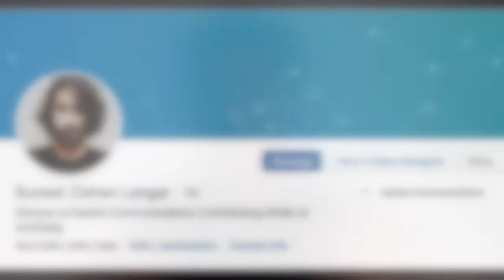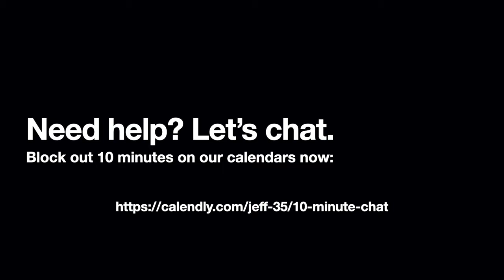Morning Shorts with Jeff Echols - Episode 26 - Who’s your audience?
You need to have a deep understanding, even a radical empathy for your audience… whoever they are. Audiences may vary.

“Your brand is what other people say about you when you aren’t in the room.” – Jeff Bezos, Amazon, CEO

When we think about your brand and your brand messaging in a time of crisis, it’s important to understand who’s talking and who you’re talking to. Who is your messaging for?

Is your audience your customer or client? Is it your employees? (Remember, you have a brand as an employer.) Is it your community or your profession or industry at large?

It’s vitally important to understand that everything is changing for everyone and your messaging has to be to and for and relevant to whoever your audience is.

Everything’s changed. Your message needs to change too.

If you’re ready to pivot your messaging to be contextual, empathetic, and relevant to the people that matter to the success of your business, go and let's get started.

Jeff Echols is out to change the way you do business by helping you communicate Empathy (not ego) so customers and employees see Value (not commodity). To learn more about speaking engagements, workshops, and coaching opportunities, connect with Jeff on LinkedIn